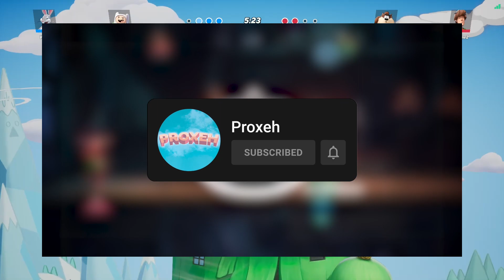MultiVersus NEW Release Dates!!! (Black Adam, Ranked, Arcade Mode & MORE!!!)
MultiVersus leaks are annoying, Black adam was delayed but he may now release soon along with the dates mentioned in the video, Black adam, Ranked and Arcade mode are expect to release soon!
Multiversus Character Leaks
Multiversus News
Social Media Links!!